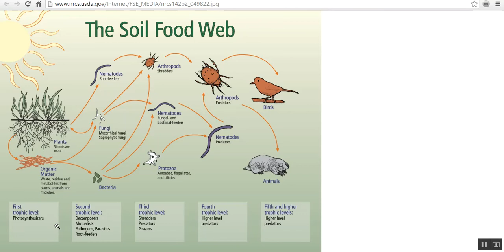This Is Why Everyone Needs Sulfur Supplementation Every Day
Why Aren’t We Getting Enough Sulfur In Our Diets?

 There are two main reasons why so many people lack sulfur:

We are undergoing a massive chemical assault on a broad variety of our foods from pesticides and chemical-based fertilizers. These chemical compounds have an adverse effect on sulfur and other nutrients, both in the soil and in our bodies. It has been clinically proven through our own government’s research that the application of pesticides destroys beneficial soil microbes that are needed to pull minerals and nutrients from the soil into the plants. The same way that sulfur works as a delivery and transport mineral in our bodies to usher nutrition into our cells is the same thing it does in the soil. Sulfur hooks up with all of the nutritional elements in the ground and drives them from the dirt into the roots of the plants. The extensive application of pesticides and chemical-based fertilizers have significantly interfered with this sulfur cycle. That means that our diets are devoid of a comprehensive range of minerals and nutrients, including organic sulfur because modern farming practices have hindered this natural process from taking place correctly. In addition to that, we are inundated with thousands of other chemicals in our water, air, cosmetics, household products, and from environmental pollution.

Refined and processed foods contain almost no usable sulfur or minerals. Given the fact that the vast majority of people are eating far too many refined and processed foods that have had their nutritional components stripped out almost entirely, there is no possible way you can expect to receive sufficient sulfur or other essential minerals and nutrients to ward off disease from diet alone unless you take supplements. When talking about processed foods, we also need to include pasteurized foods too. Pasteurization cuts the MSM content by approximately 50 percent. To ensure you’re getting the most MSM from any food, it must be either raw or as minimally processed as possible, which is highly unlikely for the majority of people living today in America.

7 Lights Nutrition offers a variety of options to combat this massive global mineral epidemic.